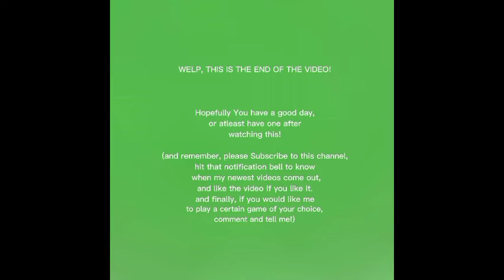Slime Rancher Episode 4: Phosphor Gordo!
hello! as you know, I am Draco. in this video, I tried to pop a Phosphor Gordo Slime by feeding it a ton of fruit, but I failed... if you like these videos, please subscribe and hit that notification bell to help me and know when my newest videos come out.